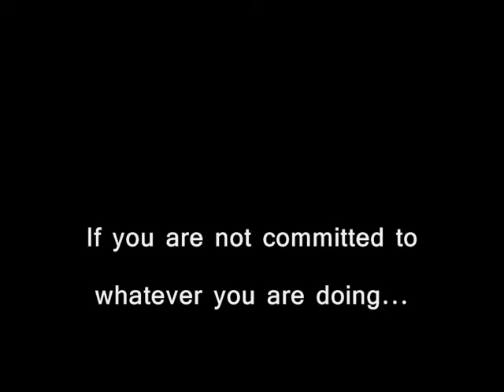Goalie tip 2. Theme: Attitude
Bring yourself down and you might as well take the whole team with you.